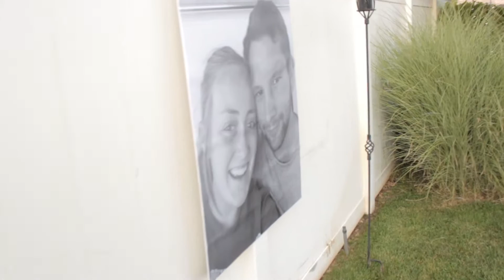Jade & Joe's Reception